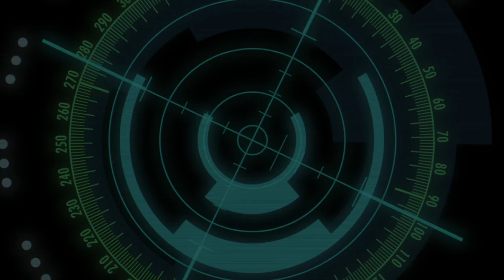Takeover 2019 Highlight